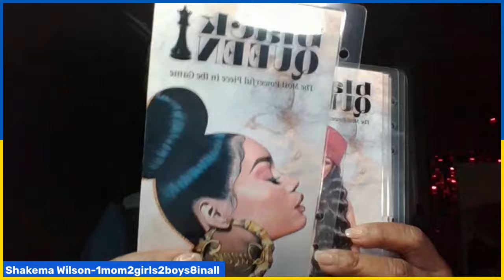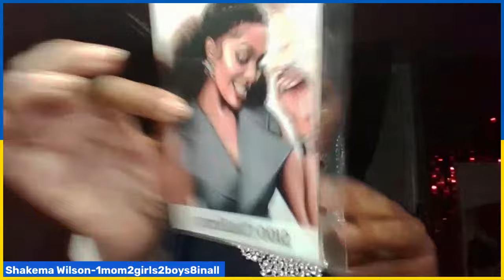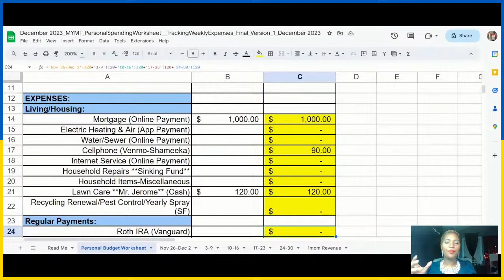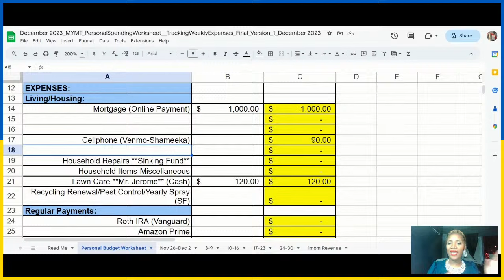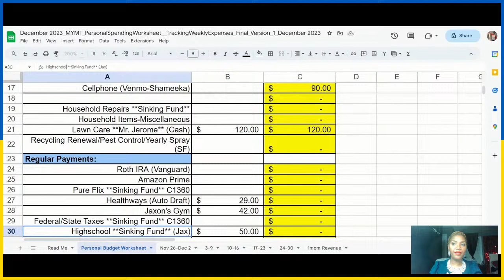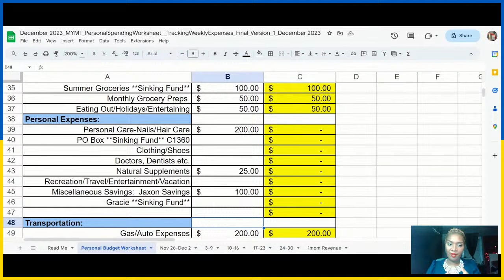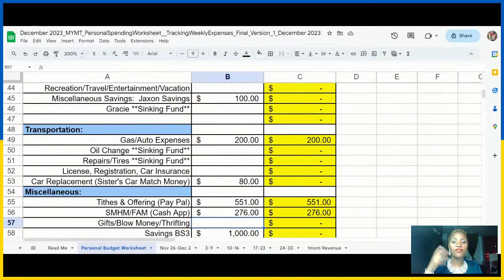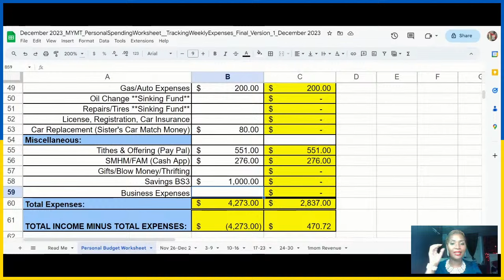December 2023 Zero Based Budget...Our FINAL Budget Of The Year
We made it.  Whew.

2nd Book

I will gladly review a product on this channel. Review package will be sent upon email receipt of offer to review.  Reviews are done in order by which products are received and it can take several weeks before I get to review a product sent to me.  All terms will be spelled out in the review package material.

Drop us a line here:
Shakema 1mom

***This is the ONLY information we have.  We DO NOT have What's App.  Please do NOT click on or download any links.  More than likely these are scammers.